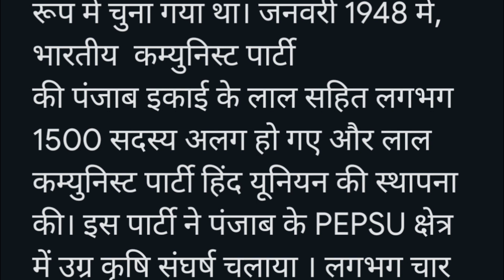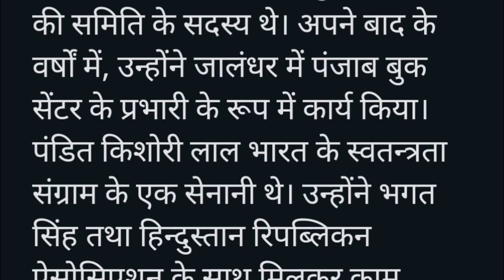किशोरी लाल का जीवन परिचय | Pandit Kishori Lal ka jeevan parichay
Biography
सभी जनकरी
जीवन परिचय वीडियो
पंडित किशोरी लाल की लघु जीवनी हिंदी में |
स्वतंत्रता सेनानी श्री किशोरी लाल साह, उत्तराखंड, नैनीताल  ताम्रपत्र और जेल यातना पत्र के साथ।।